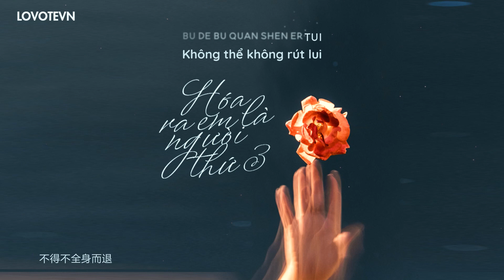「VIETSUB+KARA」Hóa ra em là người thứ 3 – Quý Ngạn Lâm, Triệu Tuấn Đinh | 原來我是第三者 - 季彦霖, 赵俊汀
► LYRICS:

Nữ:
曾经我也天真的以为 你会为我拒绝
Céngjīng wǒ yě tiānzhēn de yǐwéi nǐ huì wèi wǒ jùjué

如今她在你的怀里依偎 还问你我是谁
rújīn tā zài nǐ de huái lǐ yīwēi hái wèn nǐ wǒ shì shéi

曾经我也幻想 白色婚纱手捧着玫瑰
céngjīng wǒ yě huànxiǎng báisè hūnshā shǒu pěngzhe méiguī

如今我却像个傀儡 不得不全身而退
rújīn wǒ què xiàng gè kuǐlěi bùdé bù quánshēn ér tuì

Nam:
还放不下还念着她还在苦苦挣扎
Hái fàng bùxià hái niànzhe tā hái zài kǔ kǔ zhēngzhá

无力再争失落好深已经满身伤痕
wúlì zài zhēng shīluò hǎo shēn yǐjīng mǎn shēn shānghén

无人欢笑没人能了梦里醒来好悲伤
wú rén huānxiào méi rén néngle mèng lǐ xǐng lái hǎo bēishāng

我很坚强我没逞强请你不要拆穿
wǒ hěn jiānqiáng wǒ méi chěngqiáng qǐng nǐ bùyào chāichuān

你要走我不会留
Nǐ yào zǒu wǒ bù huì liú

强留的不会撑太久
qiáng liú de bù huì chēng tài jiǔ

怨时间太残忍
yuàn shíjiān tài cánrěn

泪换不来永恒
lèi huàn bù lái yǒnghéng

是我入戏得太真
shì wǒ rù xì dé tài zhēn
Nữ:
曾经我也天真的以为你会为我拒绝

如今她在你的怀里依偎还问你我是谁

曾经我也幻想白色婚纱手捧着玫瑰

如今我却像个傀儡不得不全身而退

• Translator: Ani
• Timer: Tứ
• Typesetter & Encode: Tứ
• Edit: Hình